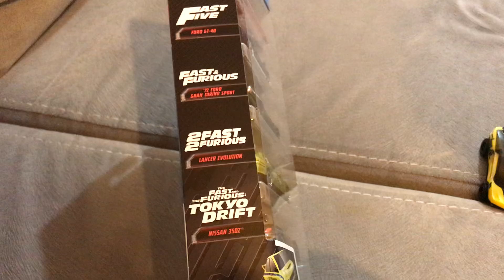Hot wheels muhteşem arabalar kutu açılış 🚘🚗